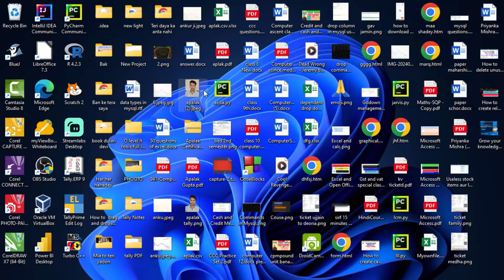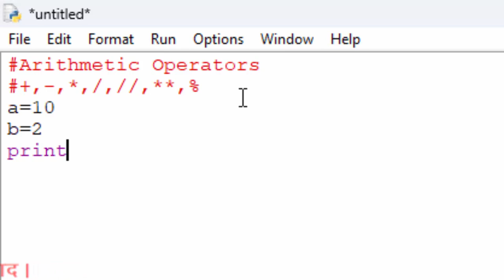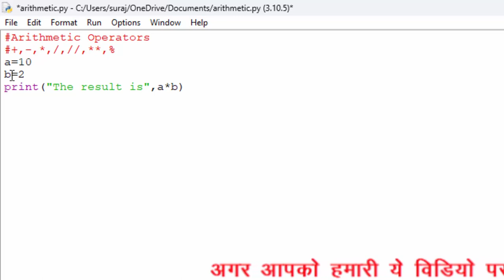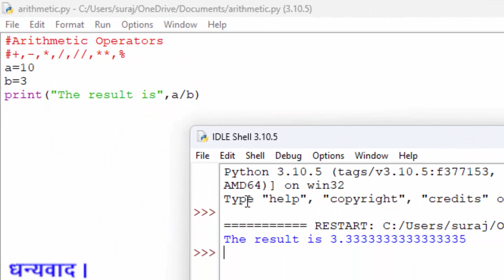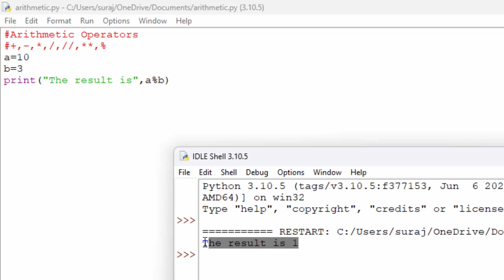Addition subtraction multiply division floor division and remainder operators@COMPUTEREXCELSOLUTION